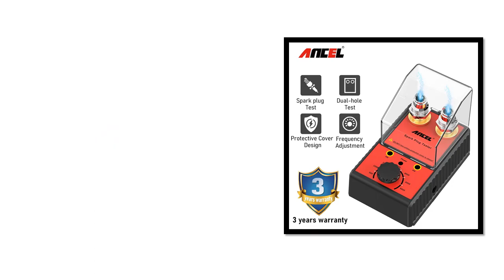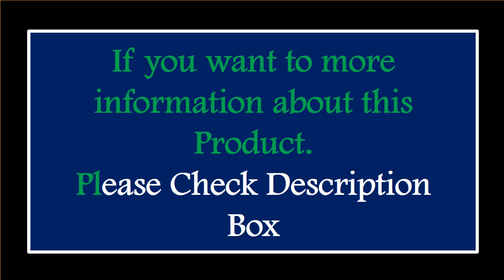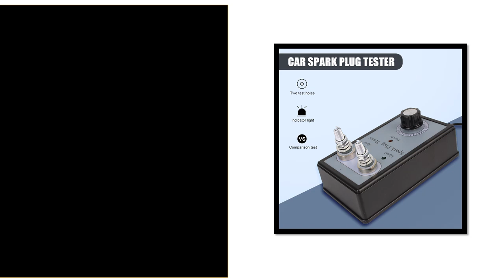TOP 5 Best Car Spark Plug Tester Review 2024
1. Car for Spark Plug Tester Dual-Hole Simultaneous for Spark Plug 110V/220V 0 to 6000rpm Operating Frequency

2. 1A 12V Car Tester Spark Plug Ignition Analyzer Starter Test LED Indicator Coil Detector Diagnostic Tools Automotive Accessories

3. AUTOOL SPT360 Car Spark Plug Tester Ignition Testers 220V/110V Automotive Diagnostic Tool 5 Hole Spark Plug Analyzer Car Tool

4. Ancel Car Spark Plug Tester Ignition System Tester 220V 110V Automotive Diagnostic Tool Double Hole Analyzer Spark Plug Analyzer

5. Car Spark Plug Tester Ignition Testers Automotive Diagnostic Tool Double Hole Analyzer for 12V Gasoline Vehicles Petrol Car